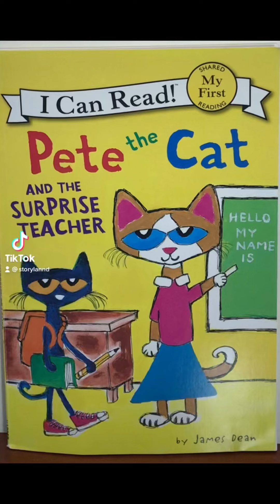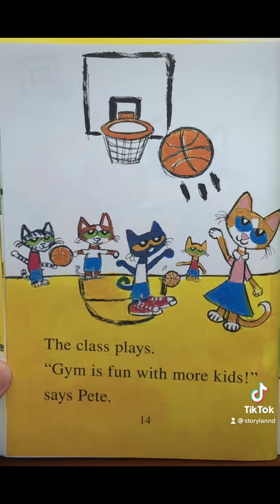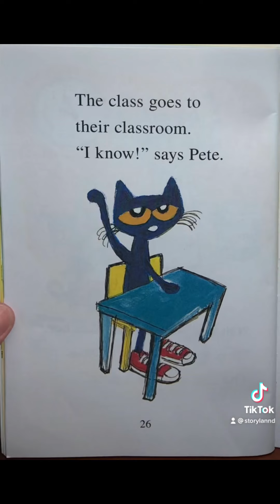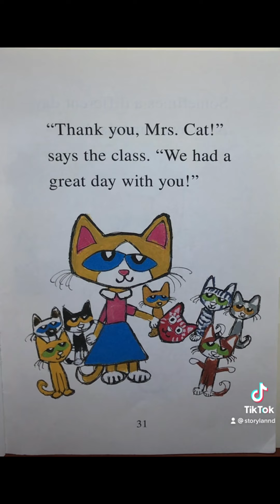Kids Books Read Aloud- Pete the Cat and the Surprise Teacher by James Dean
Pete the cat is surprised by a new teacher.

Pete the Cat and the Surprise Teacher

Welcome back to Storylannd where we bring the magic of books to life through read aloud’s for children. We hope you find a wonderful selection of kids literature for children ages preschool to second grade and above. These videos can be used at bedtime or at family read aloud’s, in the classroom or on the go. Please support the authors and publishers of these books by purchasing copies for your home library. There’s nothing like holding a book in your hands to fully immerse yourself in the story.